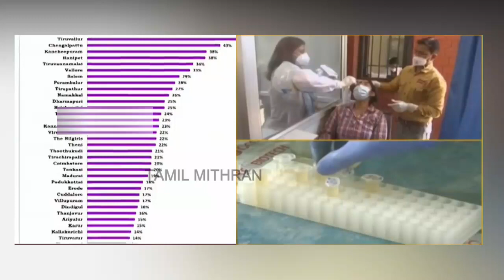Just Now : தமிழ்நாட்டில் உருமாறிய கொரோனா | Delta Variant Corvid Confirmed In TamilNadu | TN Lockdown